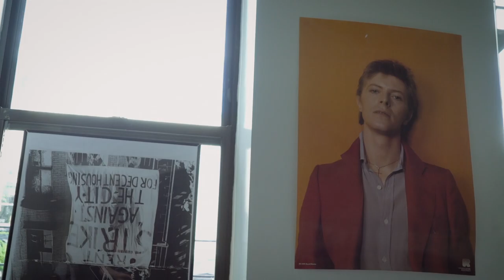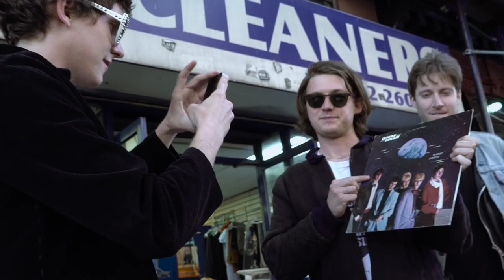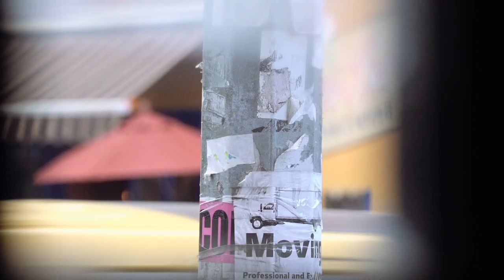Sounds With Substance in East Village with Public Access T.V. (Presented By Miller High Life)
We met up with East Village dwellers Public Access T.V.  to learn how they came together, what about their surroundings have inspired them, and what the future will bring.

Follow our Sounds With Substance series to find out where we're going and who we're talking to next